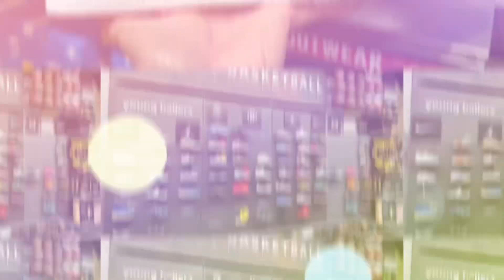Adidas Gazelle "Manchester United"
Let’s take a closer look at this New Pair of Sneakers

Cost: was $170.00 now $135.00
Colorway: Mufc Red / Core Black / Cloud White
Code: IE8503

Found this pair at Adidas Outlet here  in Harbour Town Adelaide South Australia.